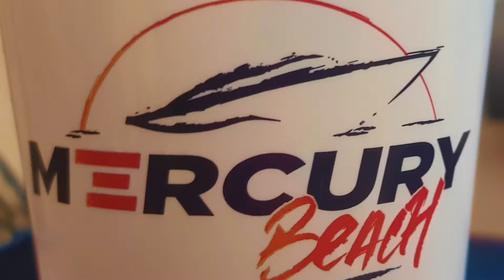MERCURY BEACH 2019 part 5